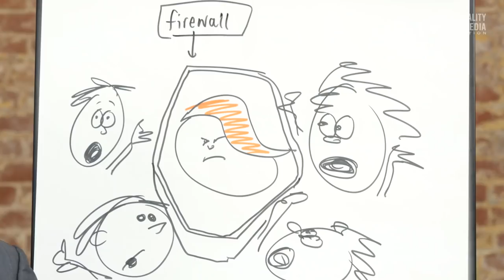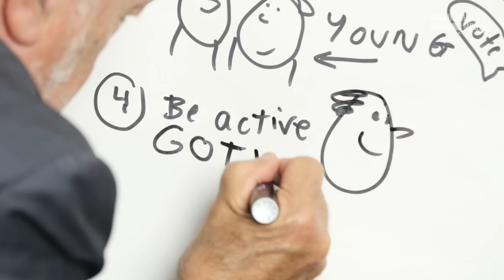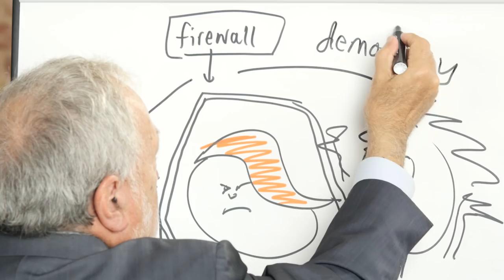It's Up to You | Robert Reich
Robert Reich Explains why it is so important to vote this election.